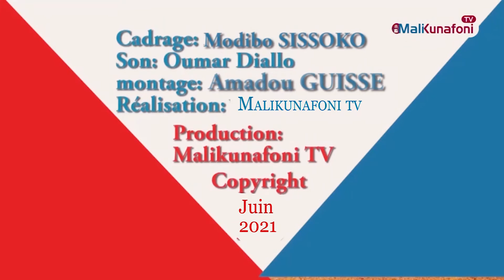Mali/Baro kènè : Djoss SARAMANI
Malikunafoni/ « Baro Kènè » : Un espace de rencontre entre l’animatrice en studio ou hors du studio et ses invités. Au cours de ces rencontres, en langue locale bamana, l’animatrice et son interlocuteur (invité), engagent une causerie, parlent de tout et de rien dans un esprit fécond en direction des téléspectateurs et téléspectatrices. Aujourd’hui, la présentatrice Awa  Traoré, reçoit pour vous :  Djoss Saramani@ouverturemedia-om